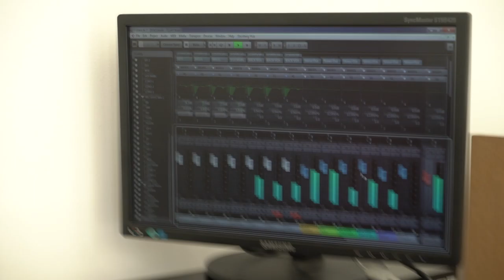Free Stock Footage